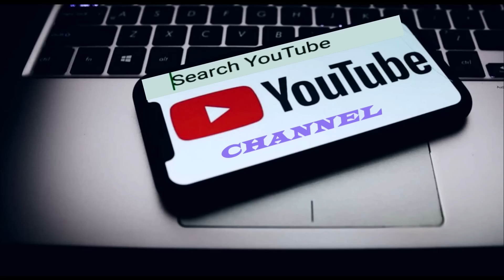Eheu! A pui dawn e🙊 Zmpa tlau Vs Nt Biakkima😯 A video viral ta vak kha! Phone call ti ti aw!